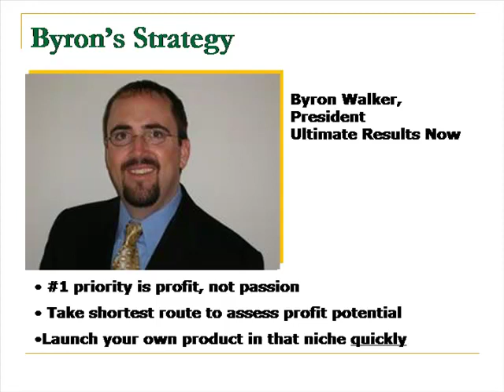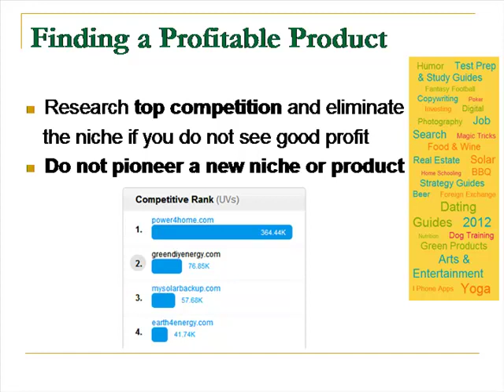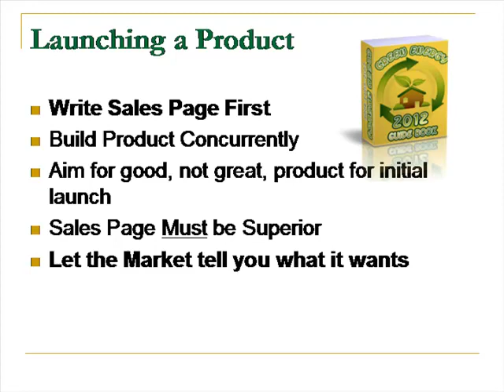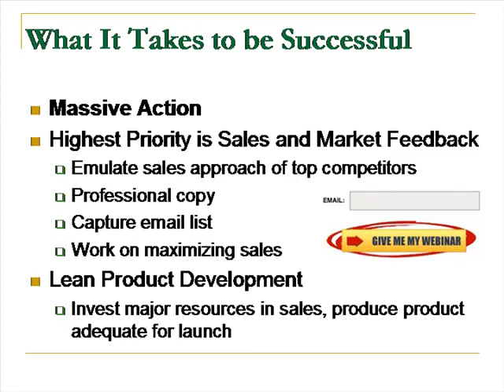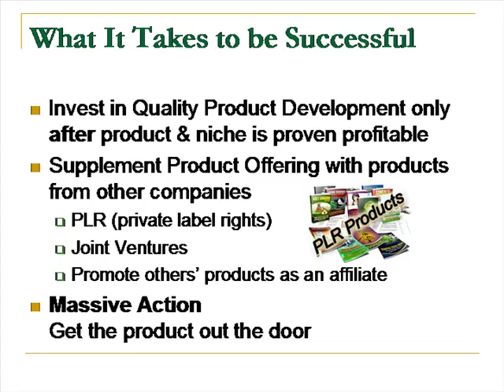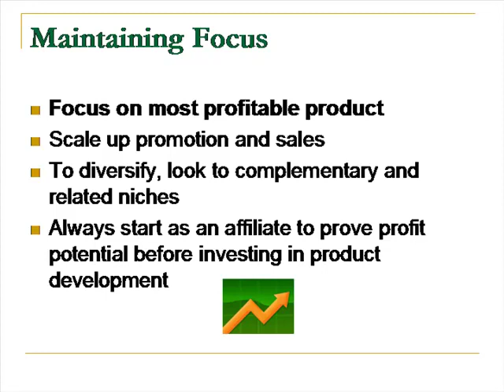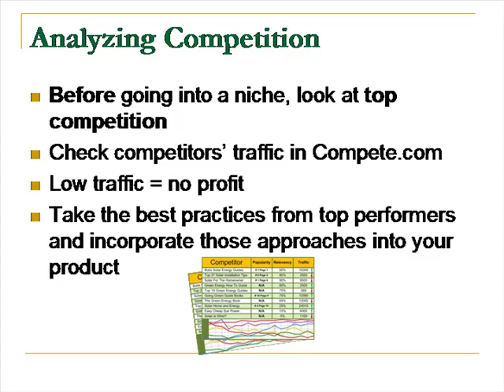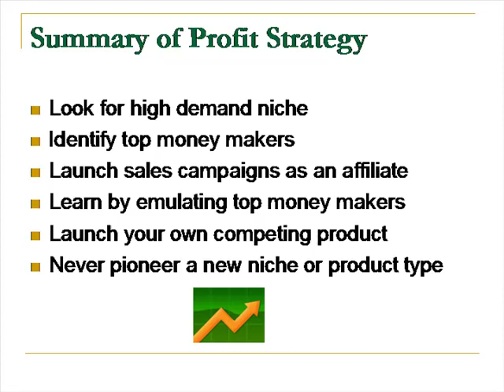Case Studies: Interview with Byron Walker - Pt 2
Byron Walker explains his online marketing strategy that enabled him to ramp up from $1,000 profit a day in 2008 to over $10 million in 2011. Byron's business focuses on highly profitable Clickbank information products.